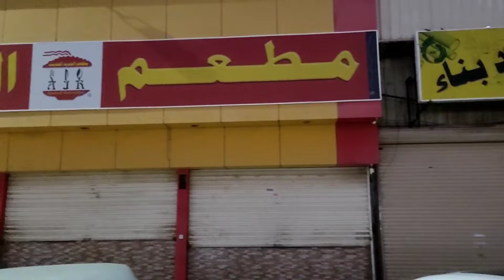جدید ریسٹورنٹ۔Restaurant Jadeed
Taste of Asia